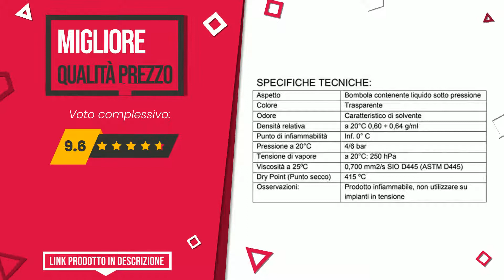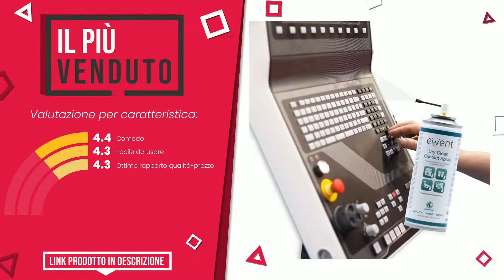Detergente Spray Contatti Elettrici - Top 9 - (QualeScelgo)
📣 Link 'Detergente Spray Contatti Elettrici' presenti in questo video:

✅ IL PIÙ REGALATO: Ambro Sol - M202 Pulitore Secco per Contatti Elettrici, Spra...

✅ MIGLIOR RAPPORTO QUALITÀ PREZZO: PULITORE SECCO SPRAY PER CONTATTI ELETTRICI ELETTRONICI ELET...

✅ IL PIÙ ECONOMICO: TRONICSIL - Pulitore spray secco per contatti elettrici 200 ...

✅ LA NOSTRA SCELTA: Techly 023479 Spray di Pulizia 400ml per contatti Elettrici ...

✅ IL PIÙ VOTATO: Tecnoware Power Systems Pulitore Contatti Elettrici, Spray d...

✅ IL PIÙ DESIDERATO: DISOSSIDANTE SECCO PER CONTATTI IN BOMBOLA SPRAY DA 400 ml

✅ IL PIÙ ESCLUSIVO: SONAX Spray per Contatti Elettrici, Pulisce Contatti Elettro...

✅ IL MIGLIORE: WD-40 Specialist - Detergente Contatti Spray Asciugatura Rap...

✅ IL PIÙ VENDUTO: Ewent EW5614 Spray Pulisci Contatti Disossidante Secco, Tras...

Indice:
00:00 - Intro
00:05 - Ambro Sol - M202 Pulitore Secco per Contatti Elettrici, Spra...
00:27 - PULITORE SECCO SPRAY PER CONTATTI ELETTRICI ELETTRONICI ELET...
00:52 - TRONICSIL - Pulitore spray secco per contatti elettrici 200 ...
01:18 - Techly 023479 Spray di Pulizia 400ml per contatti Elettrici ...
01:43 - Tecnoware Power Systems Pulitore Contatti Elettrici, Spray d...
02:12 - DISOSSIDANTE SECCO PER CONTATTI IN BOMBOLA SPRAY DA 400 ml
02:37 - SONAX Spray per Contatti Elettrici, Pulisce Contatti Elettro...
03:00 - WD-40 Specialist - Detergente Contatti Spray Asciugatura Rap...
03:28 - Ewent EW5614 Spray Pulisci Contatti Disossidante Secco, Tras...